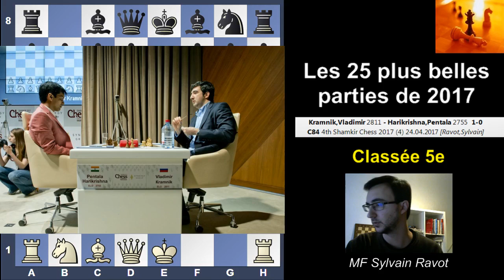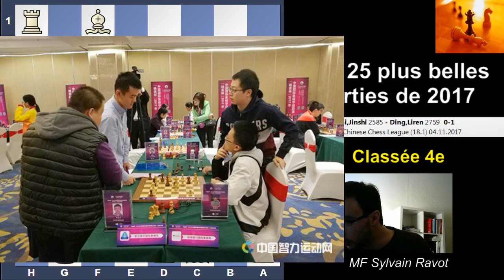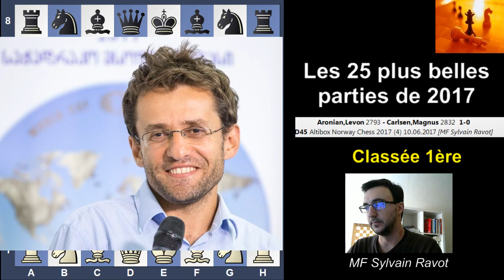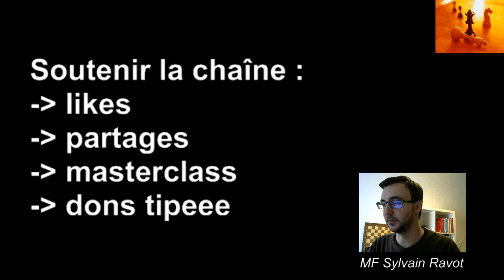Les plus belles parties de 2017 - Top 5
On savoure les plus belles parties de l'année 2017. Le top 5. Liens du PGN et de vidéos détaillées ci-dessous.
► Fichiers PGN et CBV du top 40 :
► Classement du top 5 avec liens vidéos :
3. Alekseenko - Svane